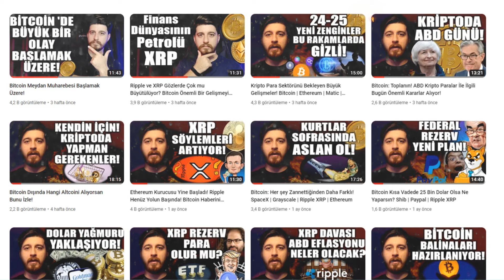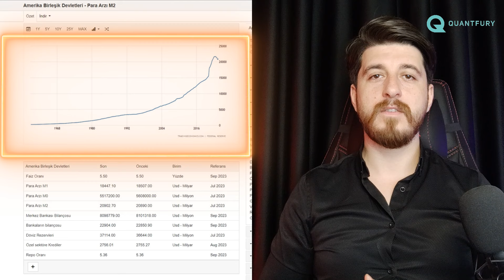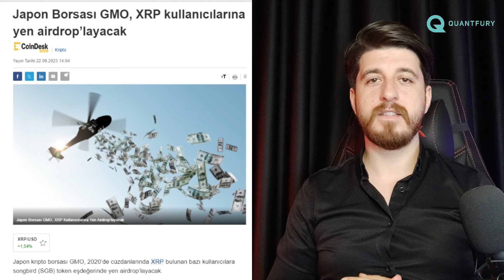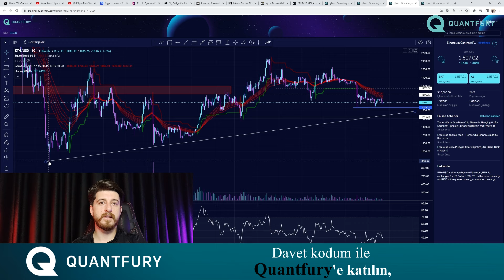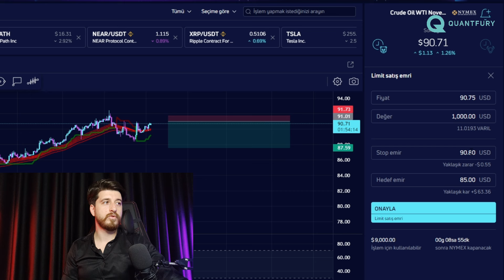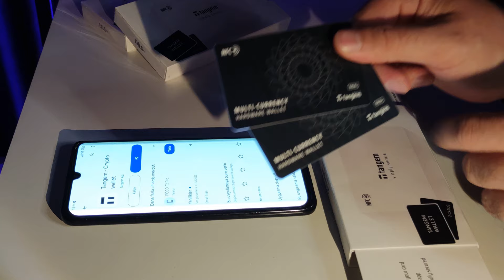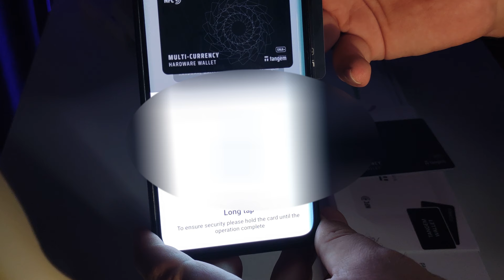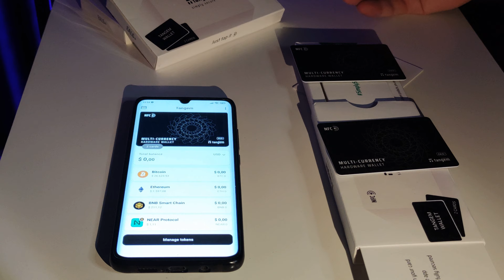Bitcoin Boğası Geldiğinde Çoğu Kişi Geç Kalmış Olacak! Tangem Wallet Soğuk Cüzdan!